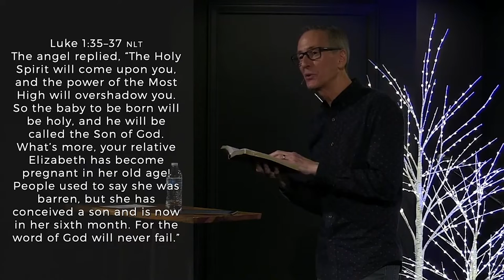December 5 - Reason for Hope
In the midst of a worldwide pandemic, job loss, and media sensationalism, it's hard to find hope. However, in this message, Pastor Ghyrn explains that GOD is our Reason for Hope.